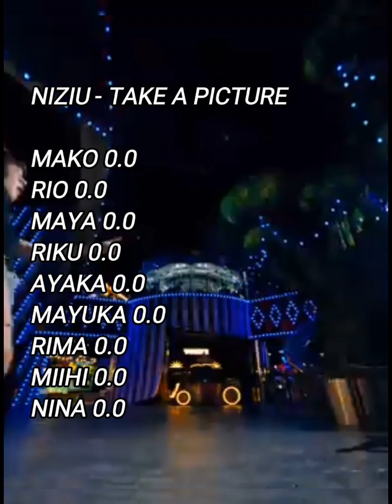NIZIU (ニジュー) - TAKE A PICTURE (LINE DISTRIBUTION)